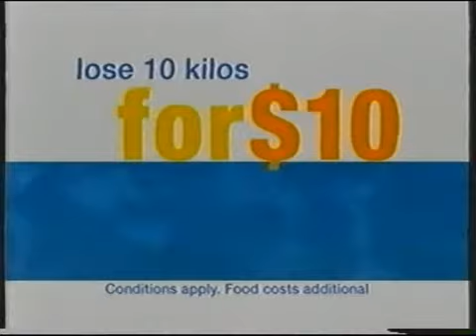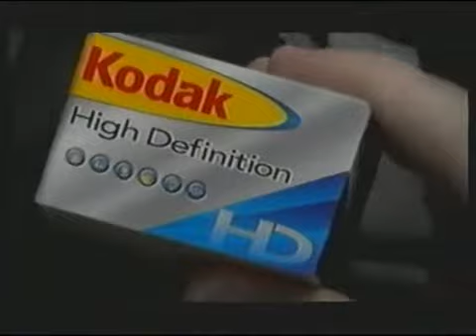Southern NSW Commercial Montage - (29.09.2003)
A bunch of commercials that aired on WIN during the Late Edition bulletin on the 29th September 2003.
Recorded off WIN Illawarra on 29th September 2003.